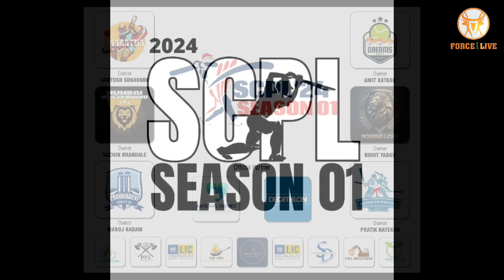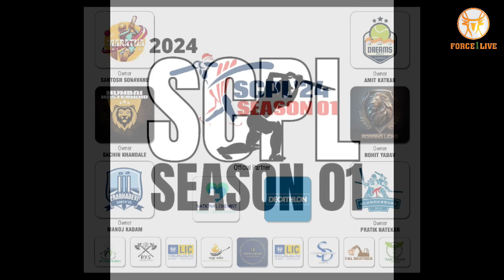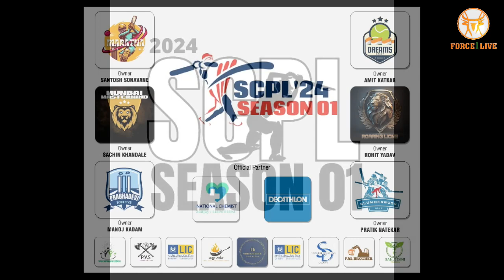DREAMS GROUP VS BLUNDERBUSS BOYS || SCPL (Season 1) 2024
SCPL - Present - Underarm Turf Cricket Tournament - (Season 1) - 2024